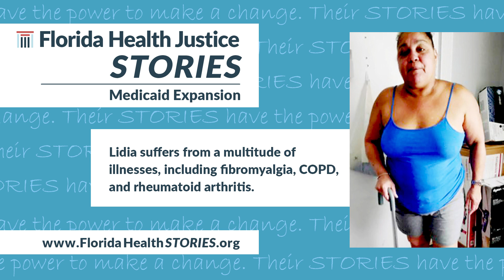Florida Health Justice STORIES | Lidia (55, Miami)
Florida is one of only 12 states that has not expanded Medicaid, leaving over 1.5 million Floridians uninsured. Watch this introduction to Lidia's story, then learn how you can help EXPAND MEDICAID